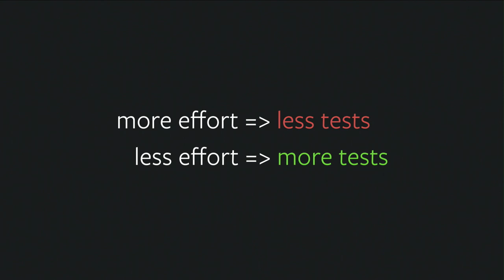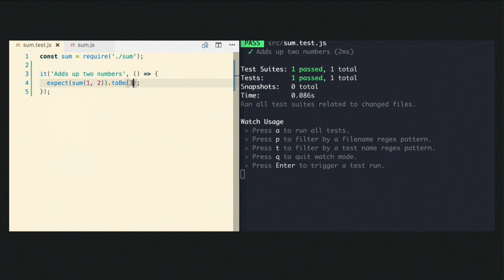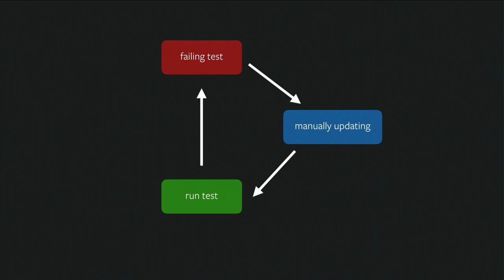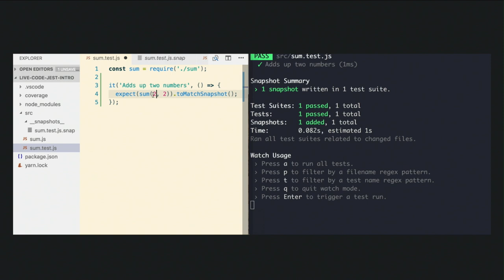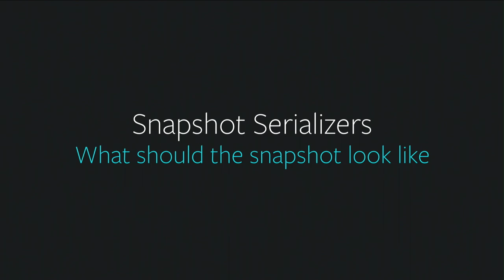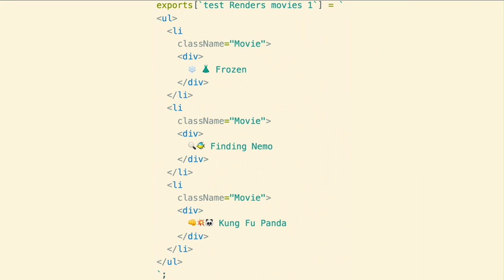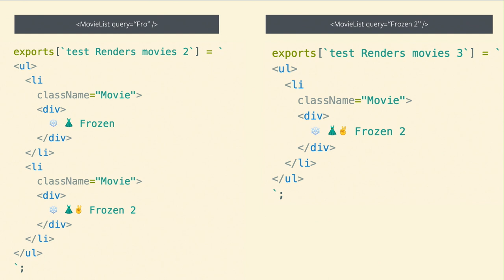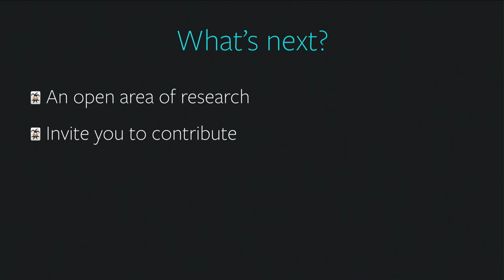Rogelio Guzman - Jest Snapshots and Beyond - React Conf 2017